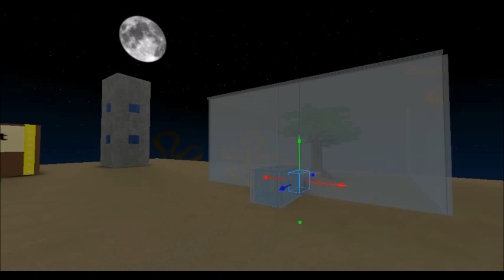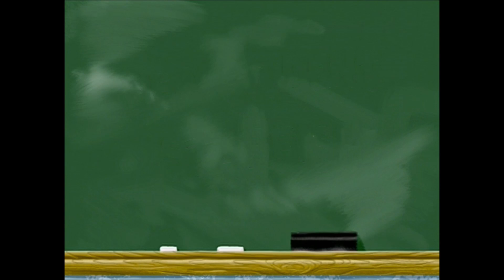Brain Dead (Episode 54a)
When Sandy's mind controller hypnotizes her dumb, SpongeBob and Patrick must educate to gain back her knowledge.